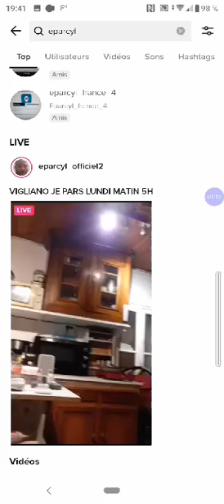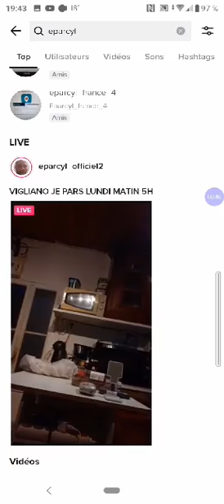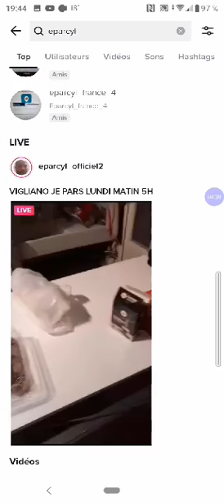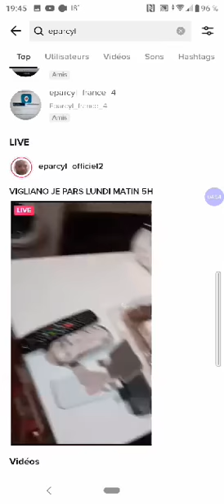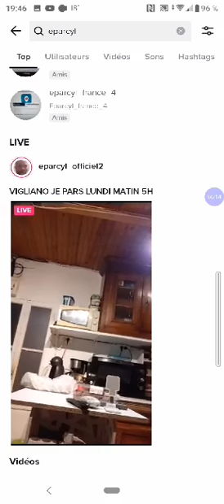Michel « Eparcyl » Laloue - Menaces de Mort - 30 Septembre 2021.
Michel « «Eparcyl » Laloue continue de me menacer  de mort de manière répétée sur Tik Tok.

Le 30 septembre vers 20:00, il publie cette vidéo où il annonce « venir chez moi le 5 octobre 2021 » pour me tuer.

Avec tous les détails surréalistes habituels : il aurait « kitté « son scooter de 50 cm3 pour qu’il atteigne la vitesse de 105 km/h… Il aurait réservé une chambre pour le 4 dans l’Indre près de chez moi… Et le meilleur : il aurait un logiciel permettant de me localiser dès que j’allume mon téléphone mobile…

Le tout avec les encouragements des ses supporters aussi siphonnés que lui, et la police d’Avignon toujours au pastis, malgré plusieurs plaintes et alertes de plusieurs personnes…

Source : Hubert Bonisseur de la Bath.

Rappel des derniers événements.

Suite au cyber-harcèlement dont nous sommes victimes moi et d'autres de la part de Michel "Eparcyl" Laloue sur les réseaux sociaux, repris de justice aux 26 condamnations et actuellement (9 août 2021) en liberté conditionnelle après condamnation à deux an de prison ferme par le TGI d'Avignon...

Cet individu reconnu par les experts-psychiatres auprès des tribunaux "dangereux sur le plan criminologique" et "présentant des aménagements psychotiques de la personnalité" (il a une case en moins en gros), vient de se taper 570 km à scooter (vidéo) et a dormi sur place cette nuit, pour venir me voir deux fois devant chez moi.

Malgré ses fanfaronnades sur Périscope, Tik Tok, Twitter, Facebook, Twitch, Bigo, ce grand courageux tout le temps hilare en ligne n'a même pas eu le courage de venir taper chez moi, il a du aller voir mon voisin, qui est donc témoin, ainsi que deux autres voisins.

Ce fou furieux est reparti en trombe.

Il est à noter que les deux ans de prison ferme dont il a écopé le 20 septembre 2019 ont été prononcés suite aux mêmes agissements en 2019 devant le domicile d'un internaute dans le Sud...

Je préviens le Procureur d'Avignon, où il habite, et dépose plainte contre lui et la secrétaire de la mairie de Gargilesse-Dampierre (celle donc qui lui a fourni mon adresse personnelle et qui n'a toujours pas été mise à pied par la mairie).

Ci-dessous, article de mon blog sur les agissements de Laloue et de la secrétaire de la mairie.

J'ai déposé plainte à la gendarmerie le 13 août 2021 pour cyber-harcèlement, menaces de mort réitérées, diffamation, injures publiques.